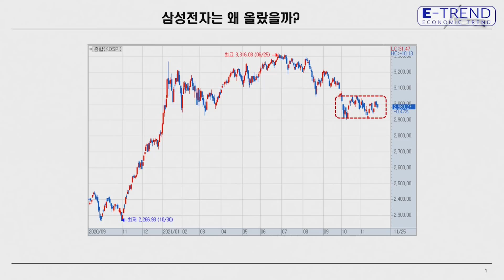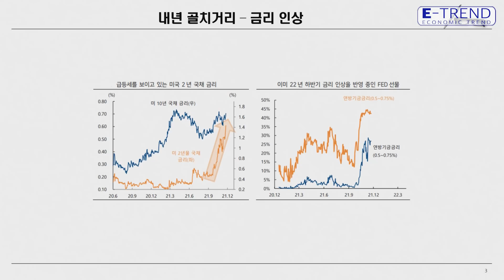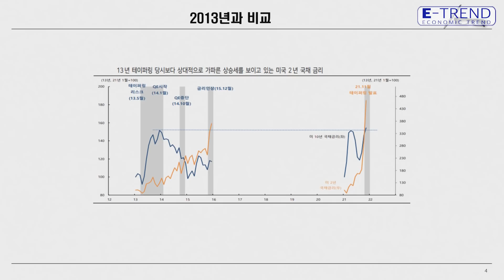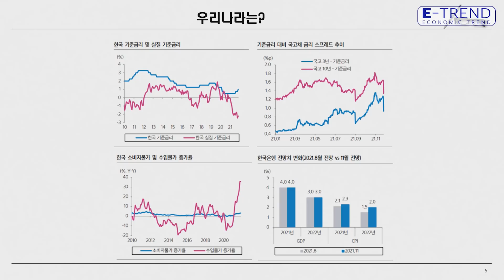코스피 2,900이 지지선… 대형주에 투자하라! | 삼성전자 | 이종우 | 주식 | 주식전망 | 투자 | 코스닥 | 나스닥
코스피 2,900이 지지선… 대형주에 투자하라!

- 전 IBK 투자증권리서치센터 이종우 센터장

📢 클래스101[이종의 센터장의 경제•증시를 분석한다면 기업의 가치가 보인다!]